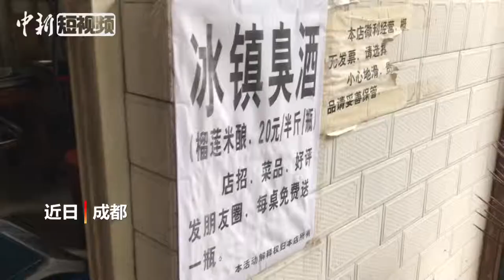榴莲还能这样吃？做“臭酒”与美味串串搭配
在成都一老居民小区里，一家串串店别出心裁推出“冰镇臭酒”，用榴莲与米酒搭配制作而成，再配上麻辣干拌串串，这个感觉让不少市民大呼“爽”！据店老板介绍，由于口味独特，喜欢榴莲的人还是不太多，所以每天大概售卖20瓶左右。